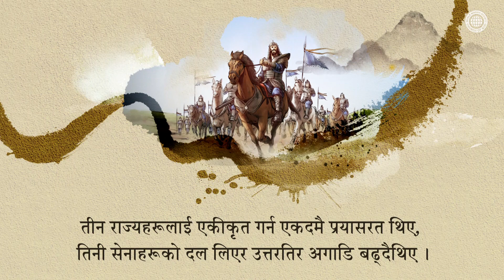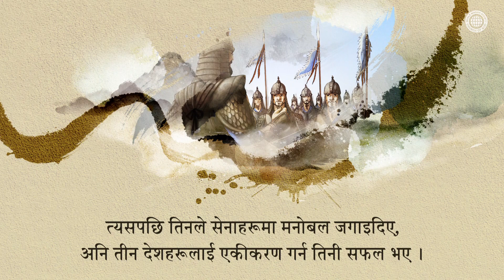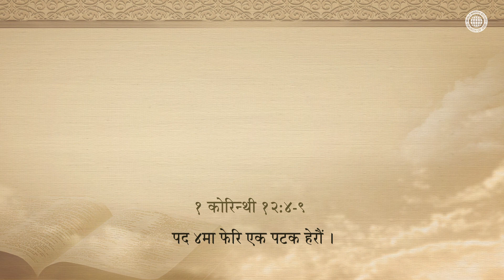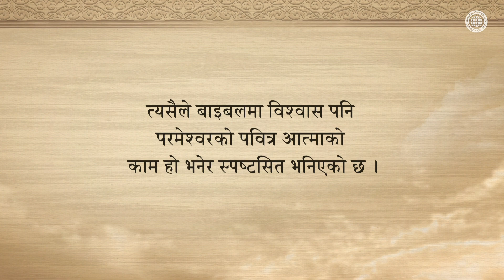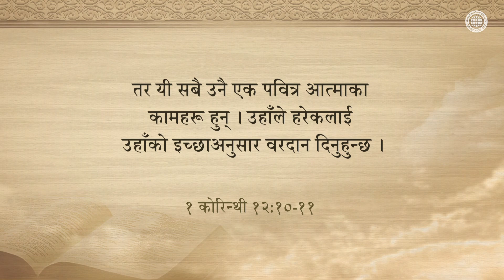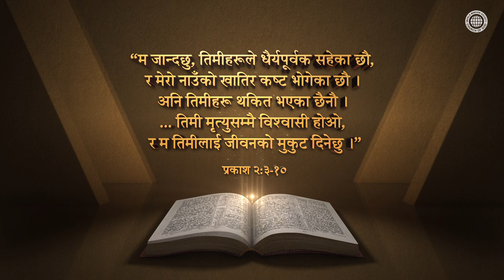पवित्र आत्माको विषयमा | परमेश्वरको मण्डली, आन साङ होङ, माता परमेश्वर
जीवनको सत्यतालाई विश्वास गर्नु,
परमेश्वरलाई सही तरिकाले चिनेर ग्रहण गर्नु,
यी सबै पवित्र आत्मा पाएको प्रमाण हो भन्न सकिन्छ ।

सेनापति गिम यु शिनले, कोसिस नै नगरी
शान्तिको चाह गरेका सेनाहरूलाई हपारे,
तिनले उनीहरूको मनोबल उठाउनको निम्ति
ढुकुरलाई वाण प्रहार गरी मारिदिए ।
त्योजस्तै, हामीले परमेश्वरबाट पाएको
पवित्र आत्मा लिएर गई सुसमाचार प्रचार गर्नुपर्छ ।